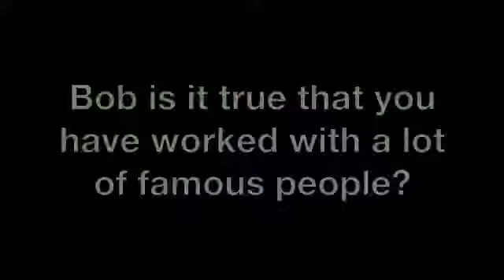An Interview with Bob Terrana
Mike Terrana (January 21, 1960) is an American hard rock and heavy metal drummer. His first professional work was in 1984 with the MCA band Hanover Fist from Toronto,[1] after which he recorded and toured with other bands, playing many styles of music in Western New York state. Between 1987 and 1997, he was based in Los Angeles and worked with various virtuoso guitarists, including Yngwie Malmsteen, Tony Macalpine, Steve Lukather, and bands like Kuni and Beau Nasty.

In 1997 Terrana moved to Europe, first in the Netherlands for six months and then Germany.[2] He worked with the German bands Rage, Gamma Ray, Savage Circus, Axel Rudi Pell, Roland Grapow and Masterplan.[3]

He is currently a member of Tarja Turunen's support band, and has performed on her last two solo releases, What Lies Beneath and Colours in the Dark.

Terrana is also engaged in projects in the instrumental fusion genre and performs drum clinics around the world for DrumCraft and Paiste cymbals.